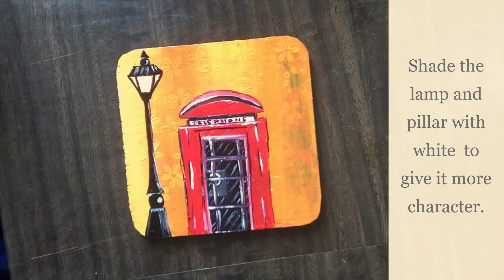Easy Coaster on Wood/Easy Acrylic Art/Phonebooth art inspired by @positive sketch art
Welcome to my art journey. A shoutout to all the YouTuber artists whose artworks have inspired me to pick up my brush again. This phonebooth art is taken from Positive Sketch Art Channel whose tutorials are just mindblowing. I hope you enjoy the artwork and my video.
PS: No ants were killed in the making of this video!